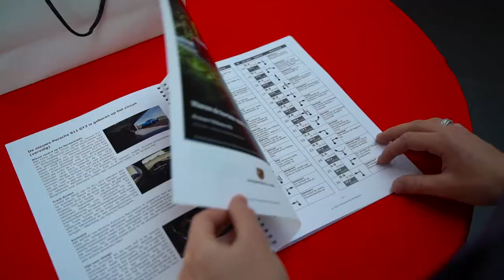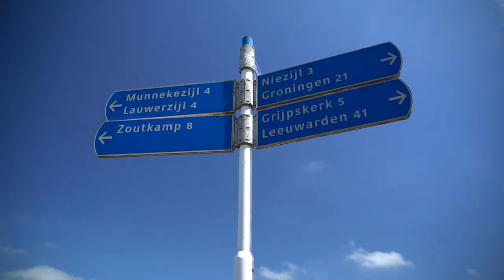Porsche Centrum Groningen - Krokusrit 2021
Een terugblik op wederom een prachtige editie van de Porsche Krokusrit.
Blijf op de hoogte van alle Porsche evenementen via onze social media kanalen of de Porsche24 app.